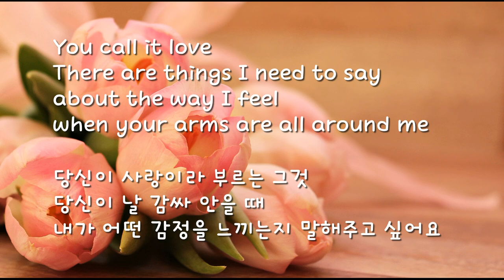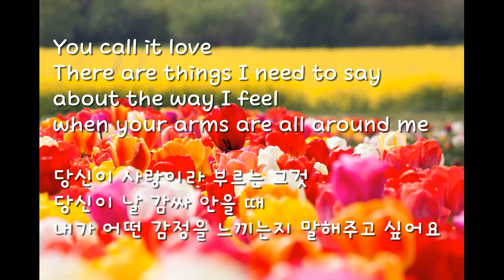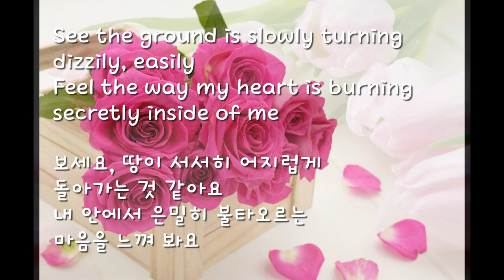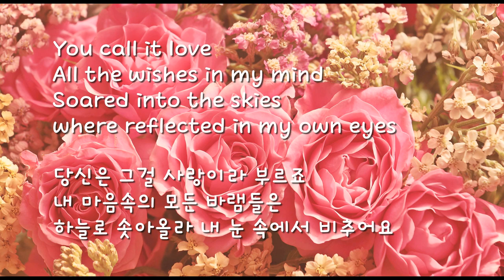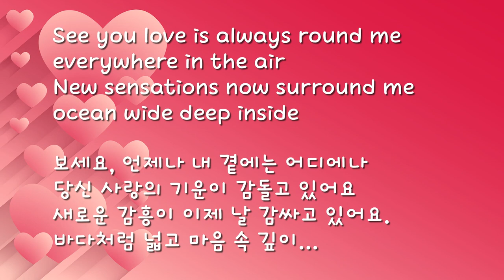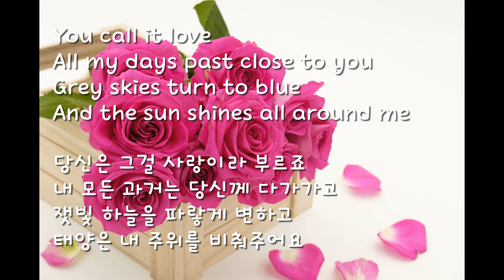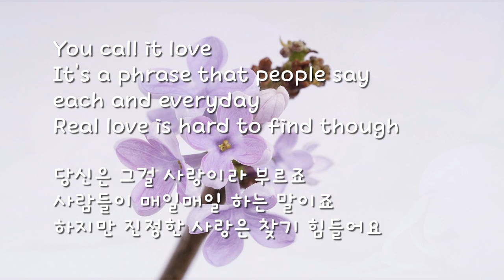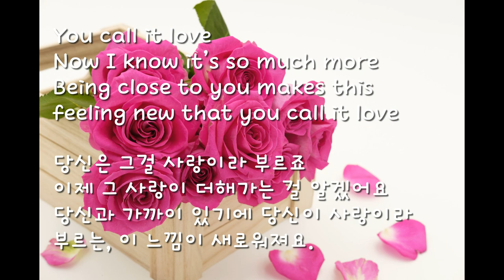You call it love (Karoline Krüger) covered by 유미TV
유미TV Karoline Kruger의 You Call It Love (케롤라인 크루거 - 당신은 그것을 사랑이라고 부르죠) (1988)
요새 노래가 안나오는 이유가 있어서. 맘엔 안들지만, 그냥 올려봐요~ 좋게 들어주셔요~
👉이어폰으로 들어주심 고맙겠어요👈😉😊

소피 마루소, 벵상린던 주연의 영화  'You Call It Love' 의 OST
영화원제:  The Student (감독: 클로드 피노토)
응답하라1988의 BGM으로도 나와서 다시 듣게 된 곡이죠.
전주만 들어도 아~~하실거예요. 가슴을 콩닥콩닥거리게 만드는 전주.
갑자기 생각이 나서 연습없이 또 사고칩니당ㅎㅎ
그때 당시에는, 이런게 사랑인건가? 라고 고개 갸우뚱하게 만들었었는데.. 지금 다시 이 영화를 보면, 공감되는 부분이 많을 것 같네요^^ 혹, 안보신 분이 계시다면, 추천이요^^
사랑하며 설레였던 그 시절을 회상해보면, 하루가 더욱 행복해질 수 있을 것 같아요. 많이 사랑하고, 사랑받는 그런 날 보내세요~❣️🥰